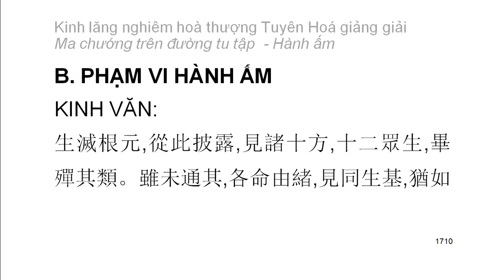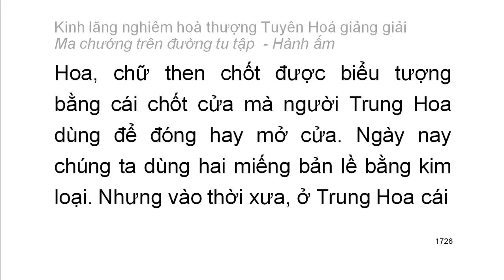[Ngũ ấm ma] Kinh Lăng Nghiêm - HT Tuyên Hoá giảng - Hành ấm: B. Phạm vi hành ấm (94)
Mười cảnh giới của hành ấm:
1. Hai loại tà kiến vô nhân
2. Tà kiến chấp thường
3. Tà kiến vừa chấp thường vừa chấp đoạn
4. Tà kiến chấp có
5. Tà kiến về bốn thứ luận thuyết điên đảo
6. Tà kiến về hữu tướng
7. Tà kiến sau khi chết không còn sắc tướng
8. Tà kiến phủ nhận có có và không có tướng sau khi chết
9. Tà kiến về đoạn diệt
10. Tà kiến về niết bàn
Playlist trọn bộ:
Kinh lăng nghiêm hoà thượng Tuyên Hoá giảng giải: